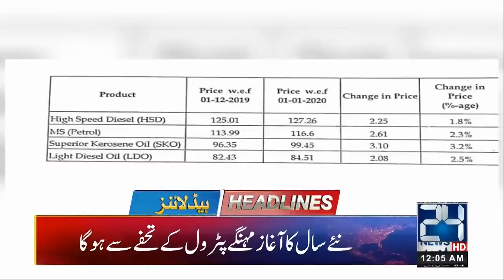News Headlines | 12:00am | 31 Dec 2019 | 24 News HD